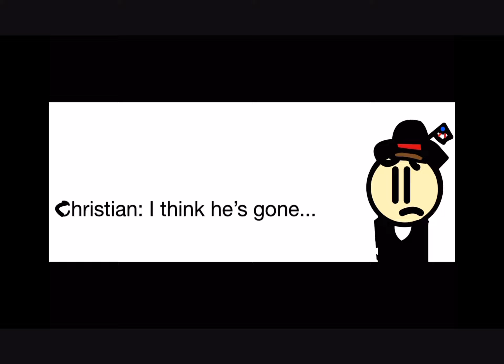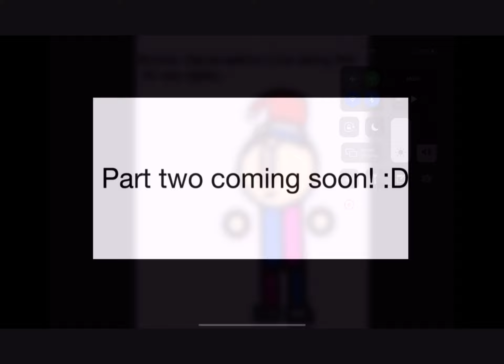Roblox camping 2 animation! (Cartoon Animation) (Original game made by SamsonXVI)